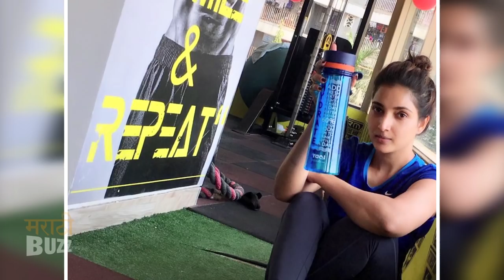Rupali Bhosale Unseen Photos | रुपाली भोसलेचे न पाहिलेले फोटो | Bigg Boss Marathi Season 2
बिग  बॉस मराठीच्या दुसऱ्या पर्वात सध्या अभिनेत्री रुपाली भोसलेचे नाव खूप चर्चेत आहे..त्यामुळे सगळ्यांनाच रुपालीबद्दल जाणून घ्यायची उत्सुकता आहे. आणि म्हणूनच आज आम्ही तुमच्यासाठी घेवून आलो आहोत रुपालीचे न पाहिलेले फोटो.